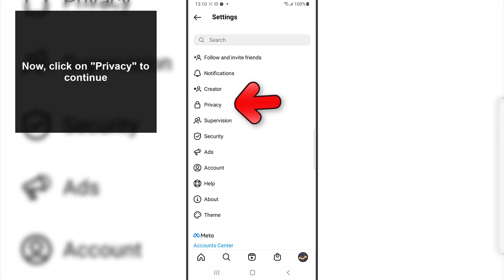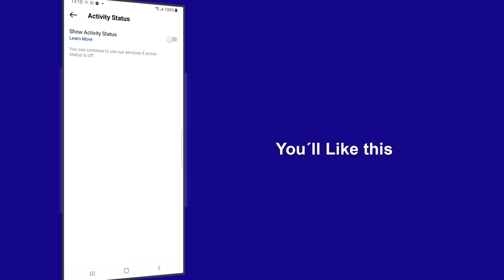👁‍🗨✔️ How to Hide Last Seen Active Online on Instagram 2023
Solvetic_eng video-tutorial to know how to hide that you are online on instagram so your contacts don't know when you go online.▶️ 𝗜𝗡𝗦𝗧𝗔𝗚𝗥𝗔𝗠 𝗧𝗥𝗜𝗖𝗞𝗦

Do you want to know how to hide that you are online on Instagram? In the following video you will see all the steps you must follow to know how to hide that you are online on Instagram quickly and easily so that your contacts do not see when you have connected to the social network.